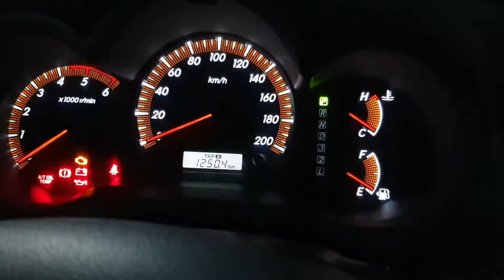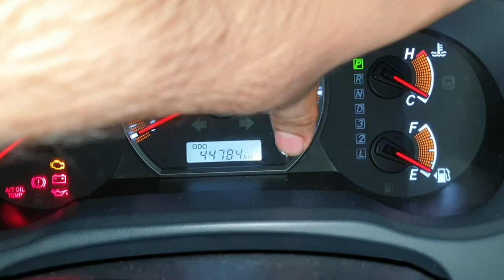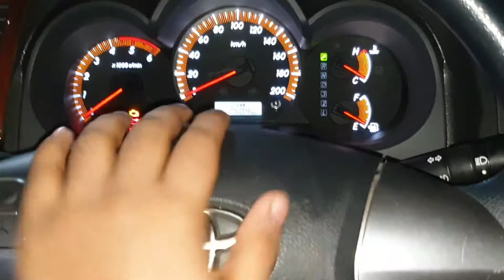How to Set Cars Setting to Auto Side Mirrors Folding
How Car Mirrors can Fold automatically